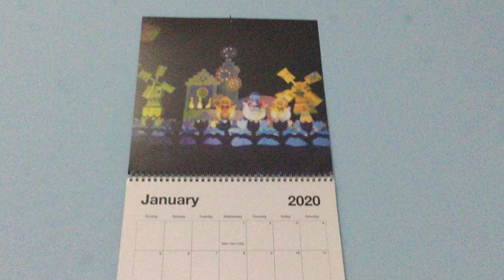Can You Guess This Talking Character? #100